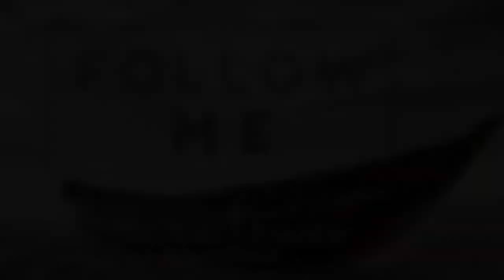Nell Lord Personal Testimony Living Hope Parkway Baptist Church Hemet California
Nell Lord  -  personal testimony  Living Hope Parkway Baptist Church

Living Hope Parkway Baptist Church (Sanctuary)
433 S. San Jacinto st.

Living Hope Parkway Baptist Church (Office)
1068 E. Mayberry ave.